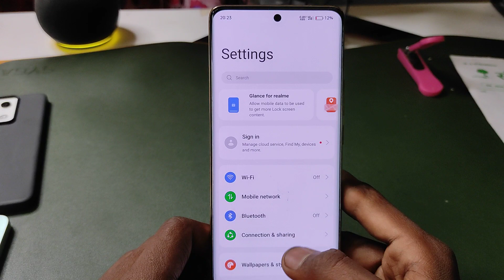Realme Narzo 70 Pro 5g : 3 finger screenshot,Realme me screenshot kaise le | three finger screenshot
topic.

Realme Narzo 70 Pro 5g : 3 finger screenshot
Realme
Realme Narzo 70 Pro 5g screenshot
Realme Narzo 70 Pro 5g me screenshot kaise le
Realme Narzo 70 Pro 5g me 3 finger screenshot kaise le
how to screenshot in Realme Narzo 70 Pro 5g
Realme Narzo 70 Pro 5g hidden features
Realme Narzo 70 Pro app lock
Realme Narzo 70 Pro 5g app lock and hide
Realme Narzo 70 Pro app hide
3 finger screenshot
Realme Narzo 70 Pro 5g finger screenshot
sreenshot